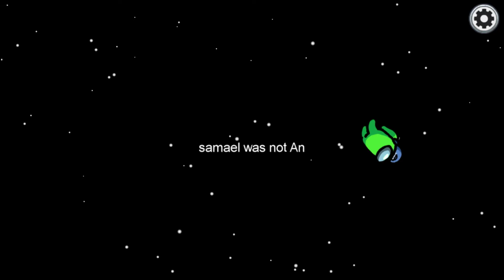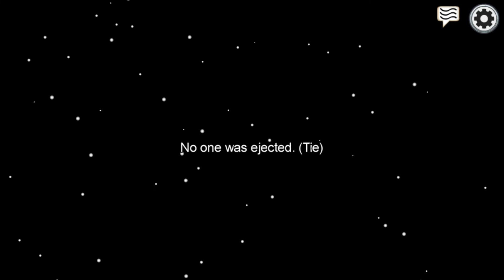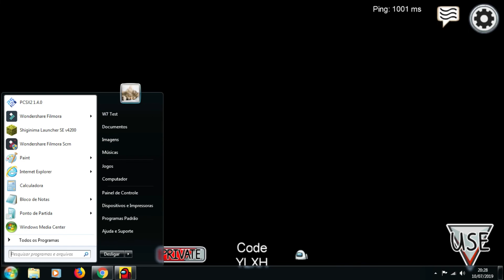Among Us - ALERTA, ALERTA impostor a bordo!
Minha tripulação está em perigo, chamem ajuda!

Citação: 'Tomate"